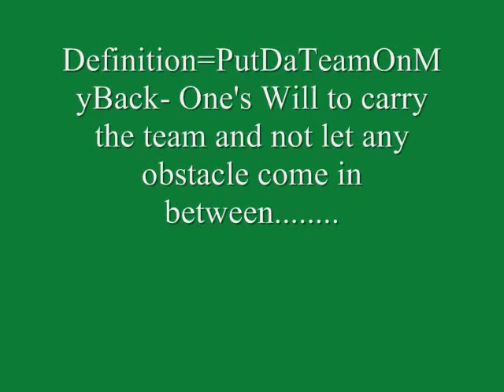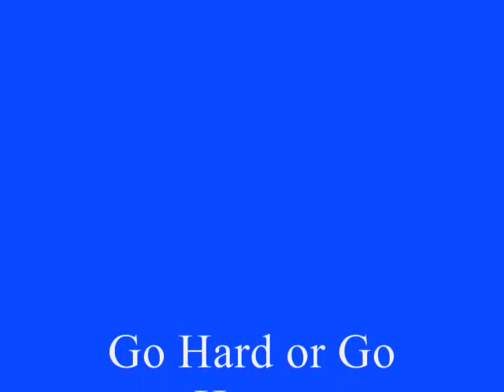Marshawn Lynch (True Meaning of Determination) ORIGINAL